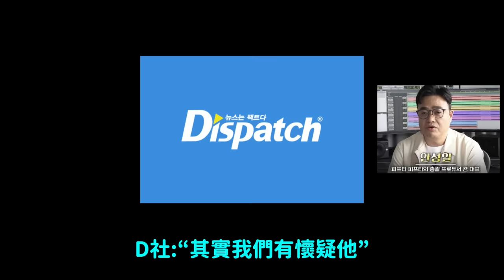D社出馬了..FIFTY回歸成員向D社爆料 整個事件的驚悚真相｜DenQ